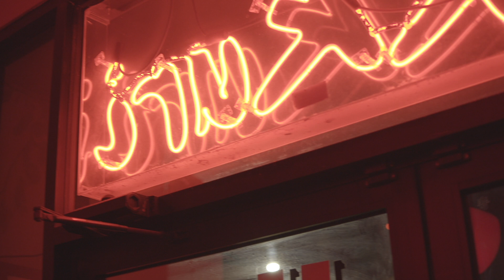Just Breathe - King Pierre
A Cinematic Visual

Artist: King Pierre

Shot with Blackmagic Design Pocket Cinema 4K

Lens: Sigma 35mm 1.4 Art

Stabilization: DJI Ronin S Essentials Kit